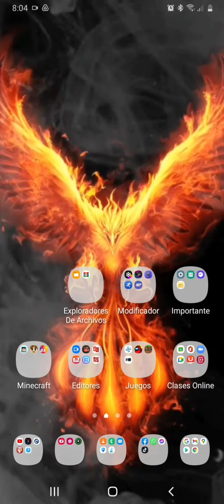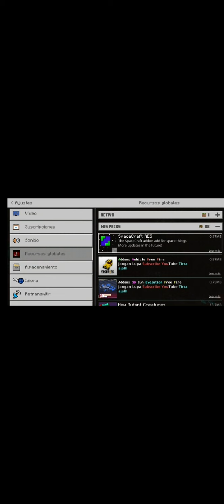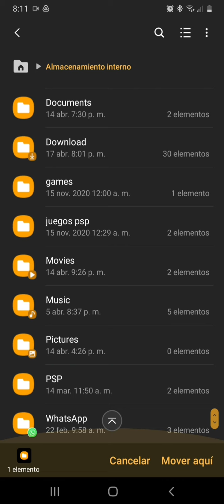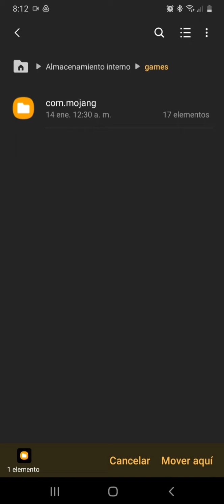👉COMO INSTALAR ADDONS/MODS EN MINECRAFT PE🚀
✅LEER DESCRIPCIÓN n.n✅✅

Hoy les traigo un increíble video

Skin HEROGAME

👉GRACIAS POR TU COMENTARIO, RECUERDA ACTIVAR LA CAMPANITA DE NOTIFICACIONES PARA QUE NO TE PIERDAS NINGUN VIDEO.

SE ME CUIDAN Y NOS VEMOS HASTA EL PRÓXIMO GAMEPLAY.😉